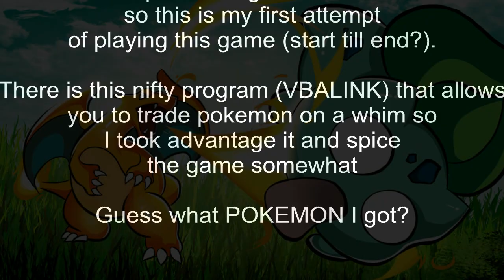Pokemon Green (GAMEBOY ADVANCE) Part 2 Faithfully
You're Never Alone,even for Pokemon

Used Peter's Cetera's Faithfully song and as well Part 1 and 2 of Pokemon's Green game.

I did this on impulse (a 10 hour impulse),but,anyway,enjoy